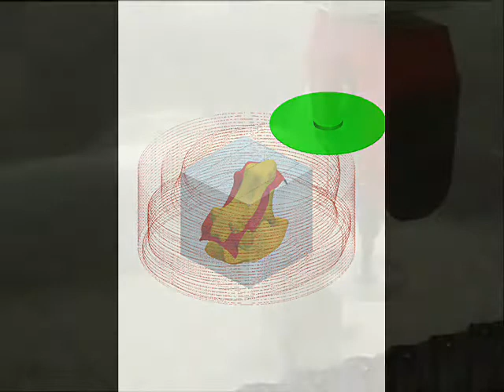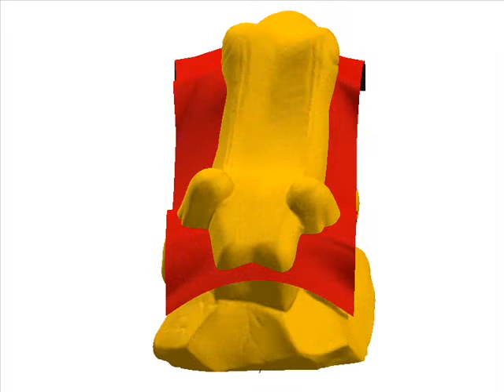Omag Blade5 CNC rana